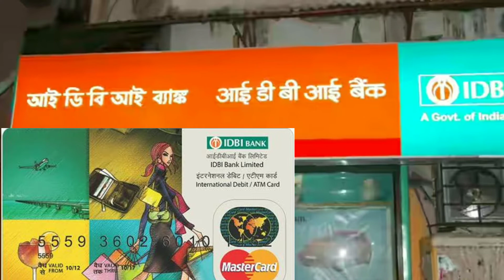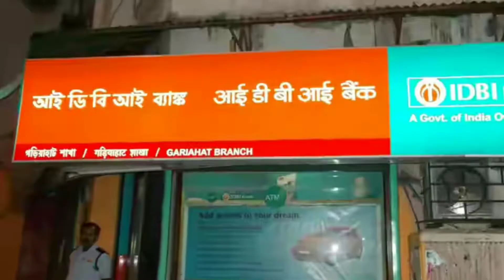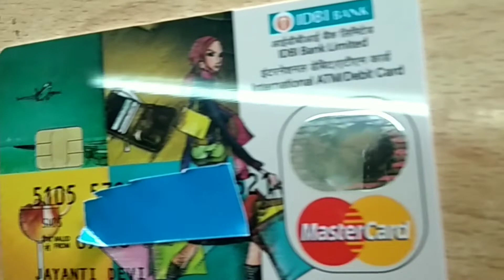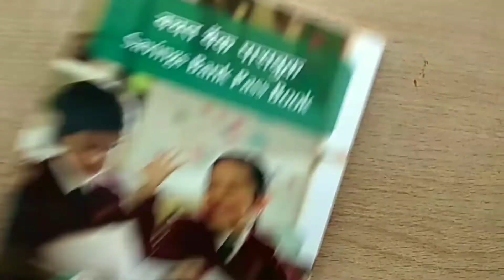IDBI BANK एटीएम / डेबिट कार्ड पिन जेनरेट करें, Generate ATM/Debit Card PIN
नमस्कार दोस्तों, इस वीडियो में हम एटीएम / डेबिट कार्ड पिन जेनरेट करें, के बारे में  बात किया  है, मुझे उम्मीद है  की ये वीडियो आपको  जरूर पसंद आएगी.